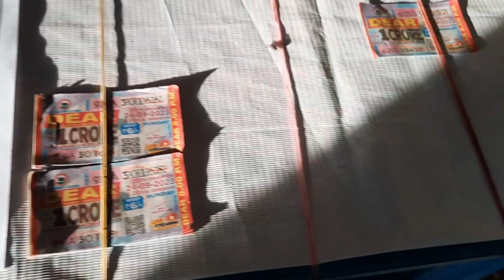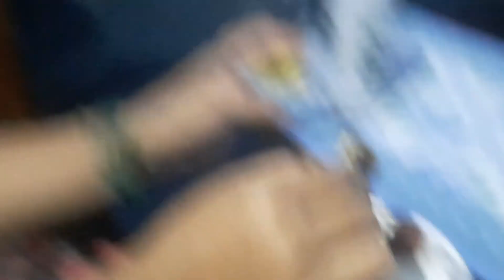||C-section ra Normal delivery ko barema vandai ||Chicken pakoda khadai 😇